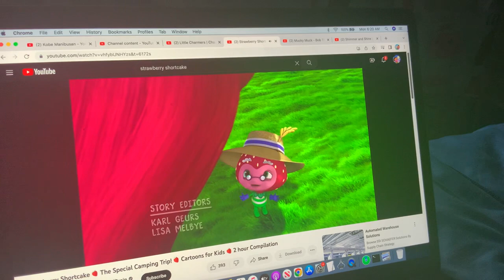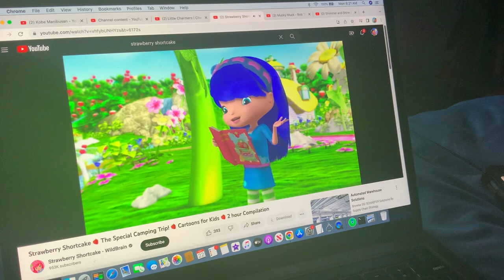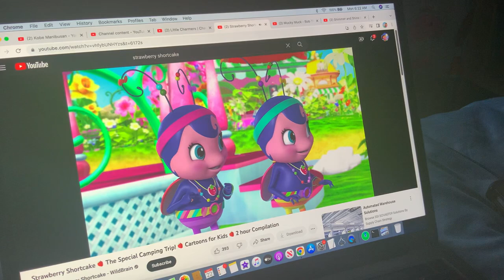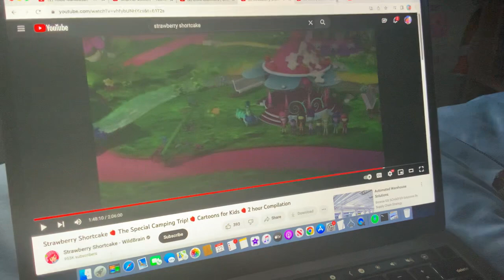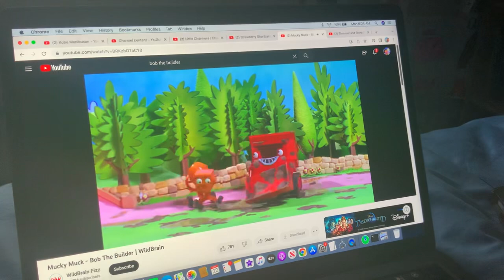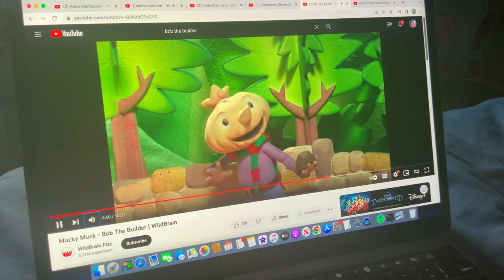Strawberry Shortcake, Bob The Builder - Rest Cool Far Out